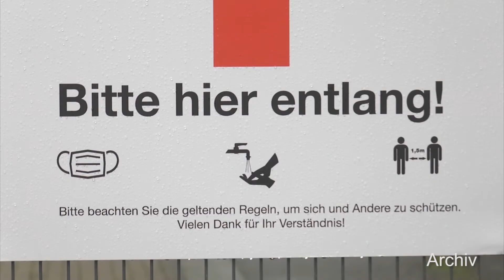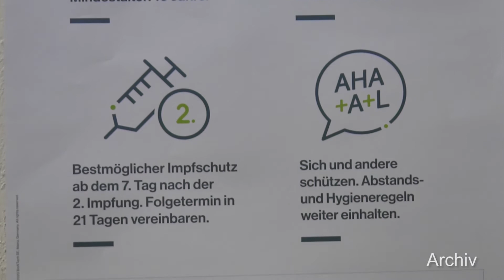Schwesig: Impfgipfel bringt nicht die erhofften Ergebnisse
Am 1. Februar kamen die 16 Länderchefs mit der Bundesregierung sowie Vertretern der EU-Kommission und Pharmaunternehmen erstmalig zu einem Impfgipfel zusammen. Per Videoschalte diskutierten die Teilnehmer über die Lieferverzögerungen bei den Impfstofflieferungen und mögliche Lösungen. Laut Ministerpräsidentin Manuela Schwesig war das Ergbnis der Spitzenrunde allerdings durchwachsen.